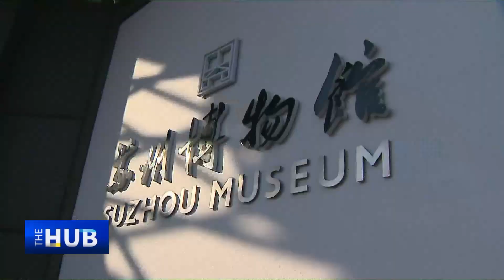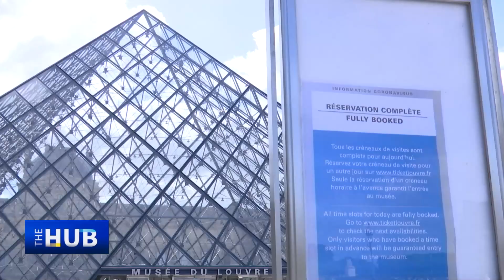Exclusive Interview: The HUB (CGTN)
Wang Guan of The Hub, the talk show of China Global Television Network (CGTN) interviewed Chien Chung Pei in September 2023. Chien Chung Pei discuss his father's (I. M. Pei) enduring legacy and some of his world-renowned projects.  Chien Chung Pei tells Wang Guan that architecture is the outside expression of the inside and that in every project, culture and geometry provide an invaluable source of inspiration. Chien Chung Pei also explained his conception of sustainable architecture and how space and light play a crucial role in his projects.